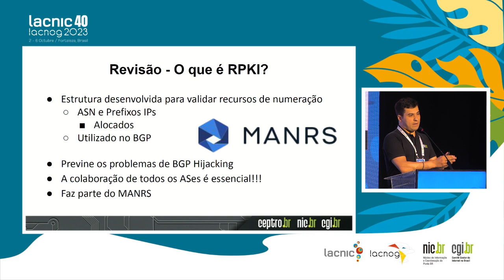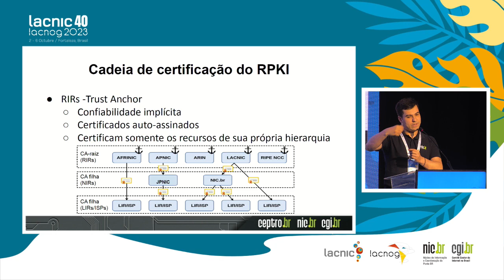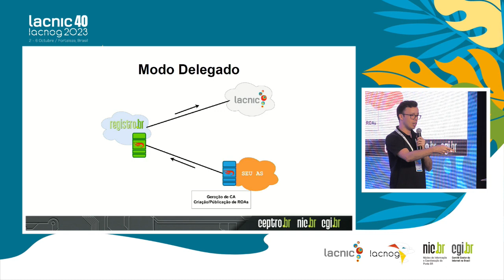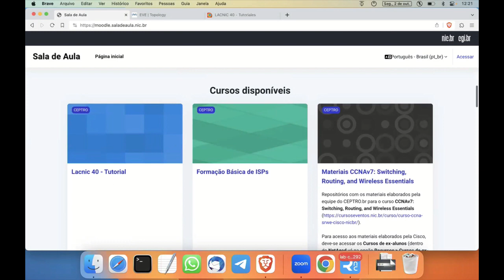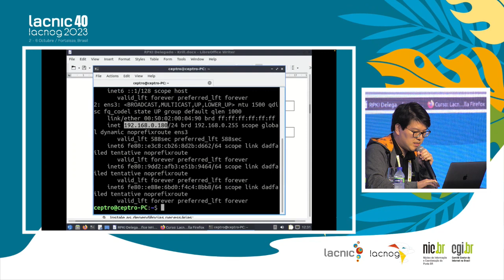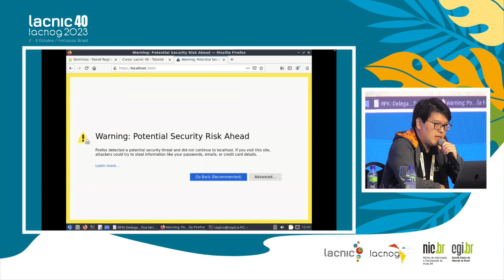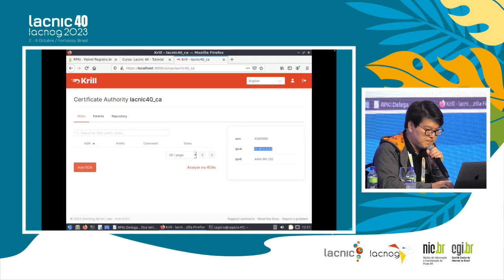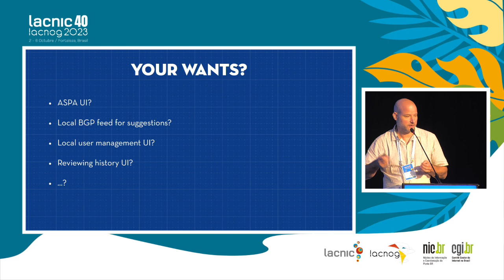Seguridad del enrutamiento BGP RPKI modo delegado / Krill